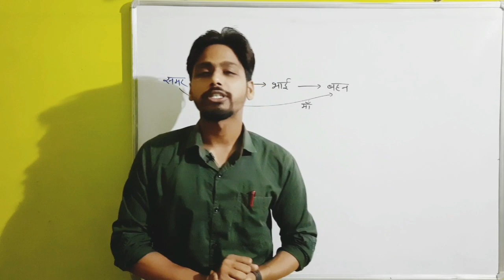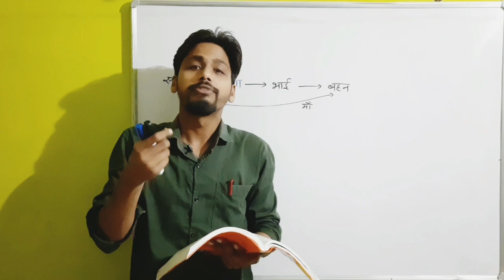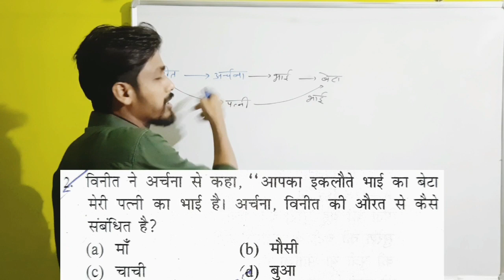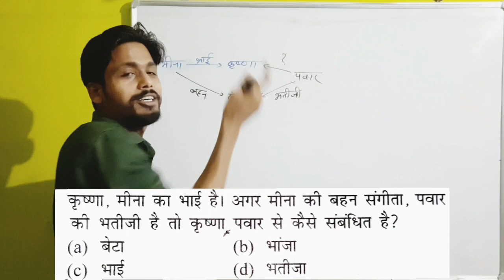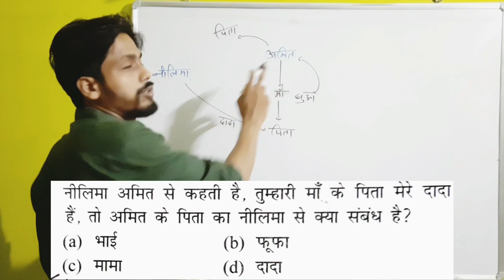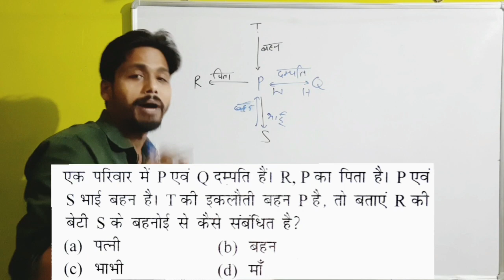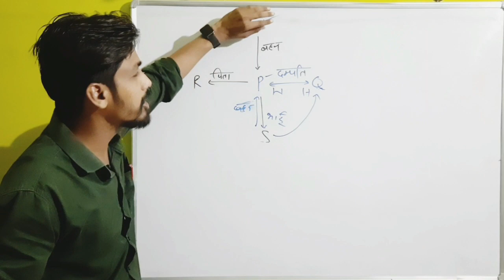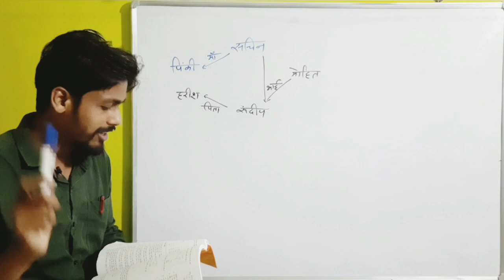Blood Relation(रिश्ते पर आधारित) ( Mathematical Reasoning ) Useful for SET, CSIR NET, UGC NET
Blood Relation | रिश्ते पर आधारित (Mathematical Reasoning Aptitude) For SET/CSIR NET/UGC NET/PSC and all Competitive Examination etc...
By DK Sahu

Which are useful & helpful in CSIR NET/SET/GATE/NBHM/IIT JAM/B.Sc/M.Sc/PhD Entrance/TIFR etc.